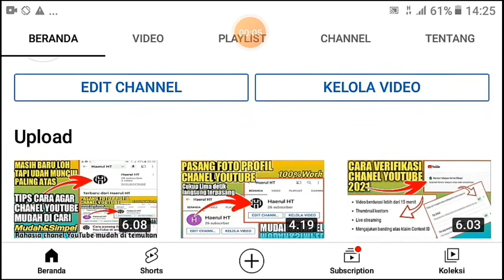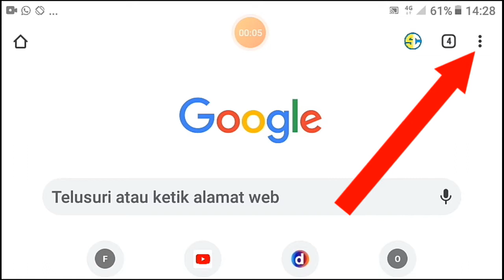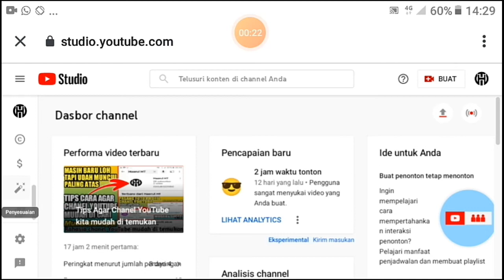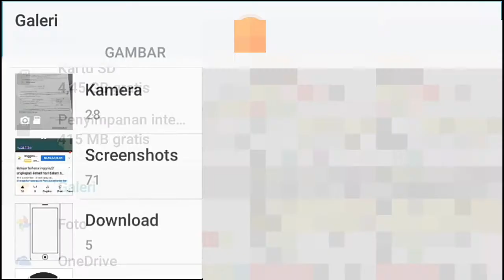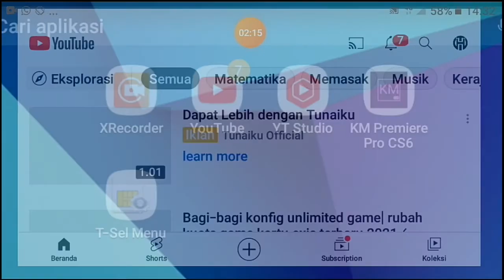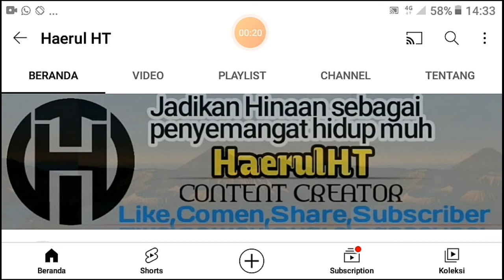tutorial terlengkap !! cara memasang foto sampul Channel youtube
Cara Mudah Pasang foto sampul Chanel YouTube

Hallo Sahabat YouTube Jumpah lagi bersama saya di chanelnya"Haerul HT"Pada kesempatan kali ini kita membahas bersama sama yaituh cara pasang foto sampul chanel youtube,Mungkin temen2 yang masih pemula di youtube dan temen2 ingin coba pasang foto sampul chanel Youtube tpi temen2 masih bingung gimanah caranya.mungkin vidio ini cocok buat temen2 Karna vidio ini membahas cara pasang foto sampul youtube dengan simpel